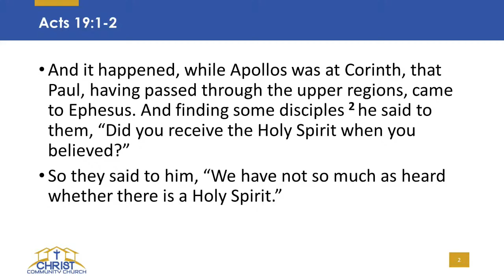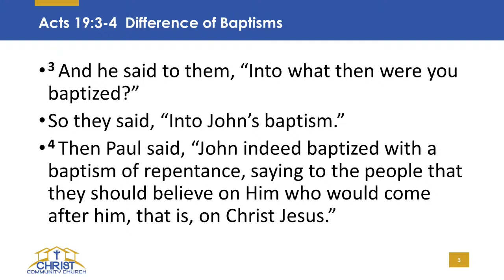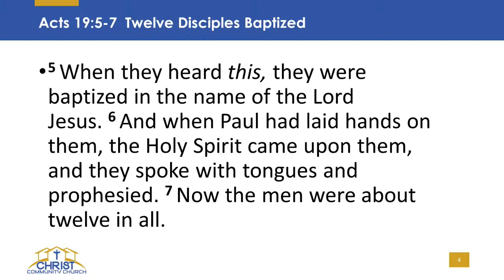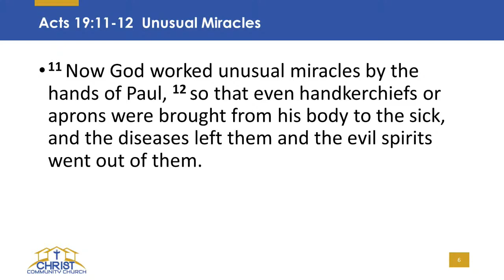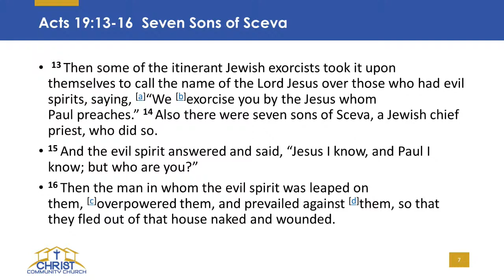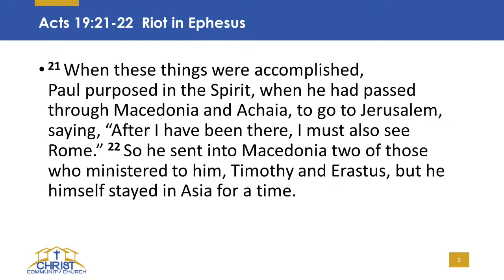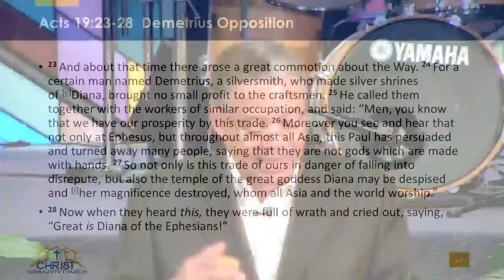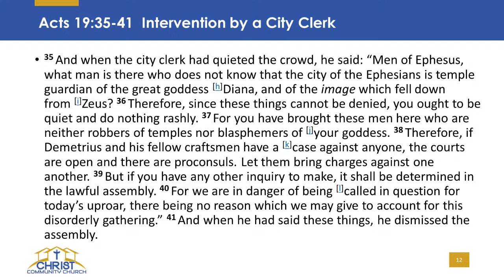ACTS 19:1-41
Paul in Ephesus